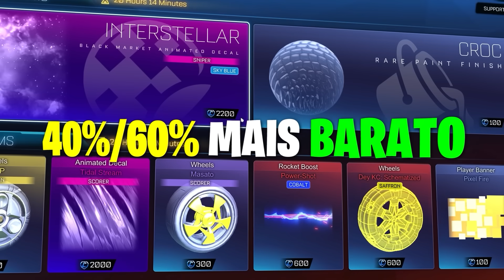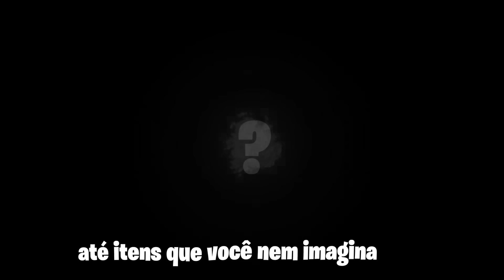A CADA GOL A BOLA DIMINUI DE TAMANHO NO ROCKET LEAGUE (gol = $1.000)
Use o código "JATOZORD" para apoiar o canal e ganhar DESCONTO NOS ITENS!

🏎️ Me apoie na loja de itens do Rocket League usando o meu código de criador ''jatozord'', obrigado!

Meu insta: @jatozord